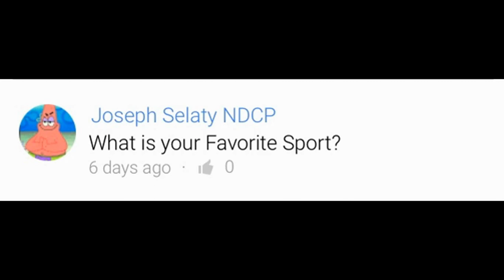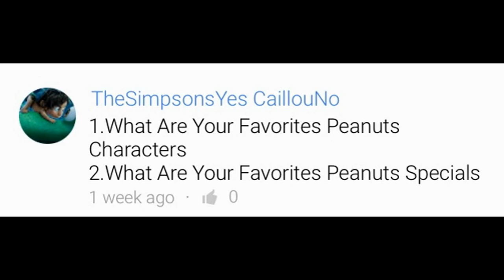QnA with LB3754 #11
Or on the Facebook Google Plus and Instagram apps for iOS,Android and Windows devices.

And please Legobrick3754 on Google plus, Facebook and Instagram.